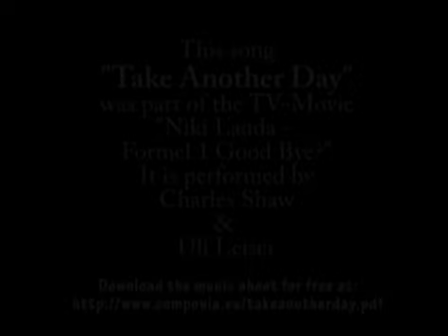Niki Lauda Film-Musik: Take Another Day (Charles Shaw & Uli Leiser)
Musik aus dem SAT1-Film "Niki Lauda - Formel 1 Good Bye?" von 1985. Aus dem Film stammt auch der Song "Niki the Racer" von Jo Leen, erschienen auf Vinyl-Single 1985.